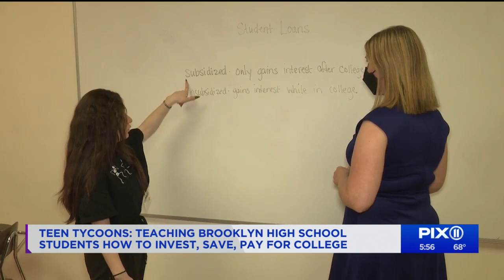Brooklyn students invest, save in class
One Brooklyn high school is preparing the next generation of stock market tycoons.